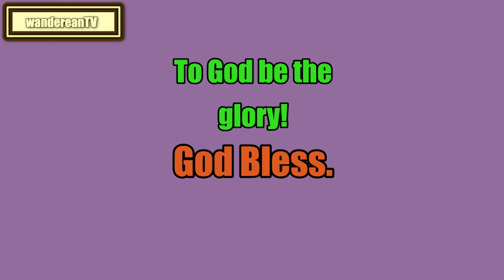Exodus Chapter 32 verse 1 to 6 || Matthew Henry's Commentary on the Whole Bible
Chapter:
1